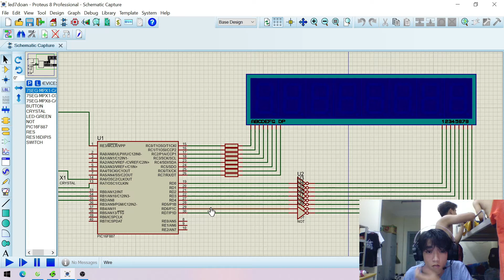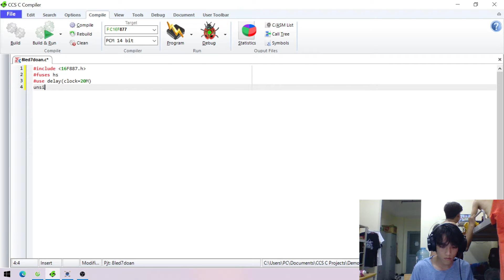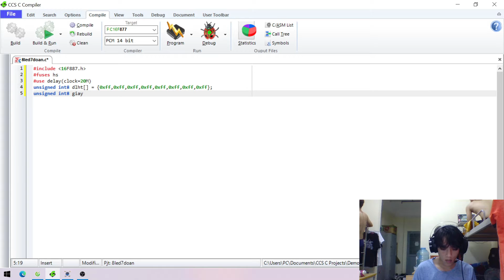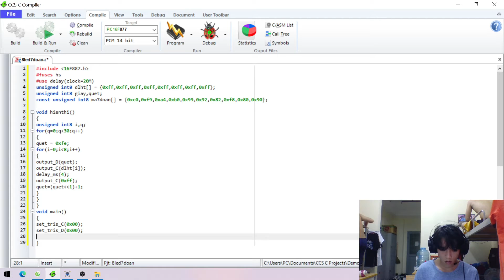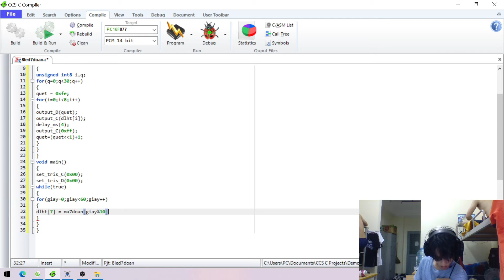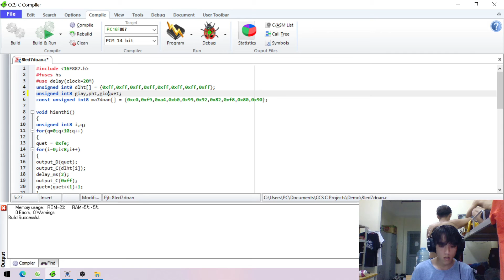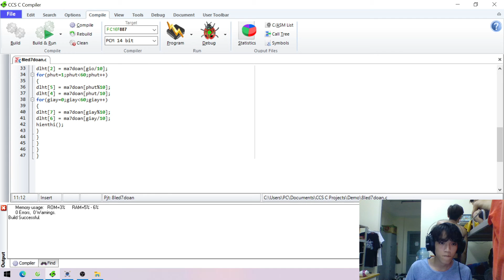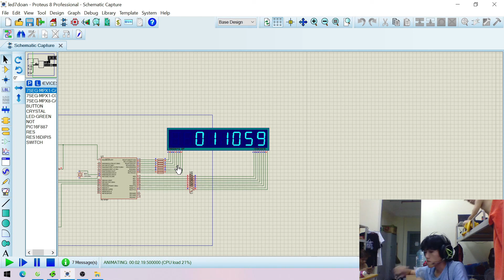Bài tập 4 Vi xử lý - Nguyễn Đức Hoàng 18146119